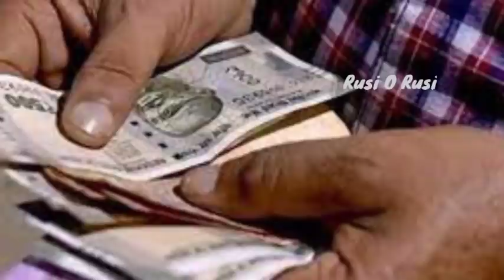18/8/21-புதன்கிழமையோடு சேர்ந்து வரும் புத்ரதா ஏகாதசி|தங்கம் சேர,பணவரவு பெருக தவறாமல் இதை செய்யுங்கள்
புதன்கிழமையோடு சேர்ந்து வரும் புத்ரதா ஏகாதசி | தங்கம் சேர, பணவரவு பெருக தவறாமல் இதை செய்திடுங்கள்

இந்த வீடியோவில் புதன்கிழமையோடு சேர்ந்து வரும் ஏகாதசி | தங்கம் சேர, பணவரவு இரட்டிப்பாக தவறாமல் செய்ய வேண்டியவை பற்றி விரிவாக கூறியுள்ளேன். நீங்களும் பார்த்து பயன் பெறுமாறு கேட்டு கொள்கிறேன்.